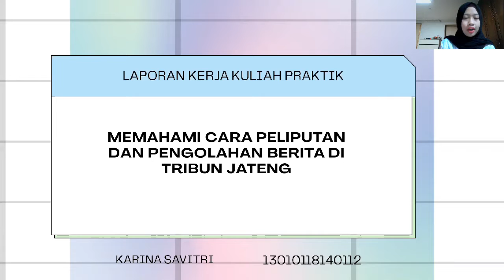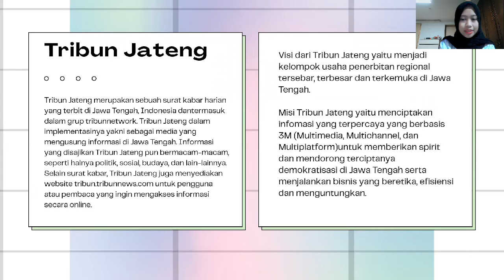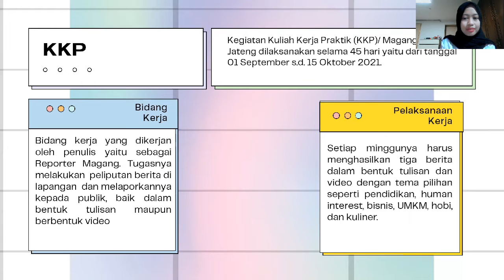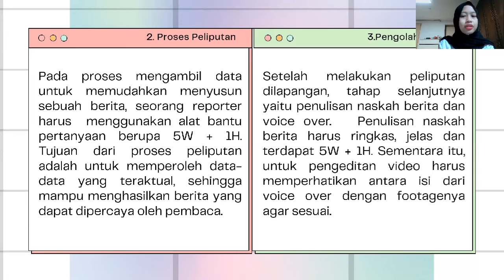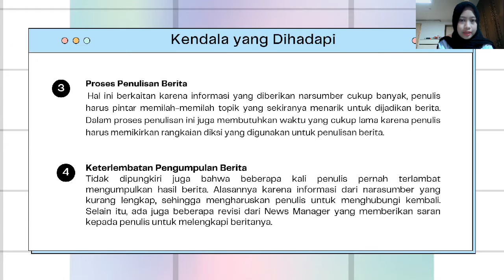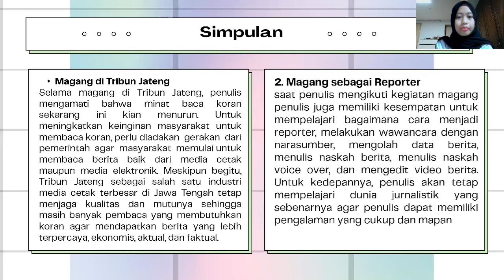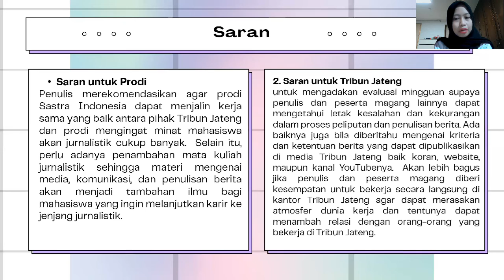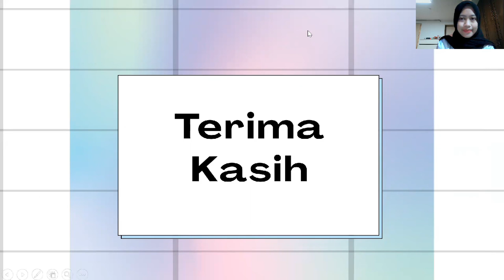LAPORAN MAGANG/ KARINA SAVITRI/ 13010118140112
Video Laporan Magang di Tribun Jateng
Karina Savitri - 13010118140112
Sastra Indonesia - Universitas Diponegoro

Dosen Pembimbing: Riris Tiani, S. S, M. Hum.